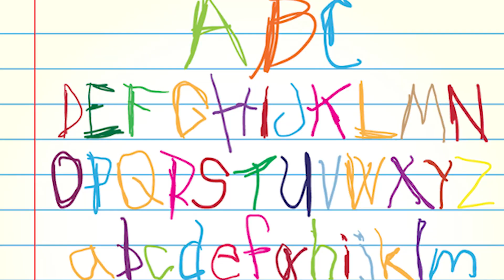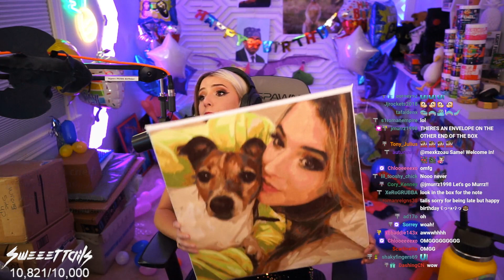I HAD THE BEST BIRTHDAY EVER | P.O. Box Unboxing #11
Content Tags
birthday party, birthday gifts, streaming community, discord community, unwrapping, surprise, wholesome twitch moments,